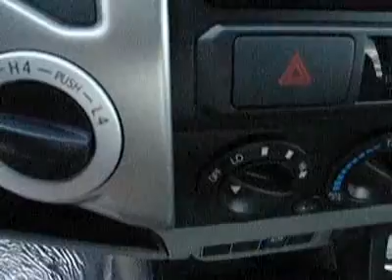2012 Toyota Tacoma CJT406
2012 TOYOTA TACOMA Laconia, NH
Stock

Save THOUSANDS with our Owner's Advantage Rewards Program on all New and Used Vehicles.